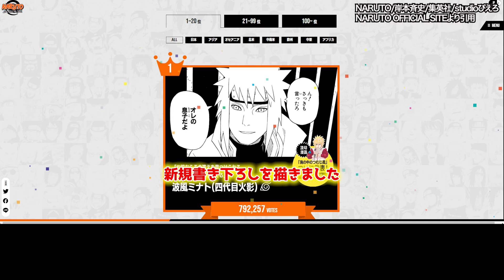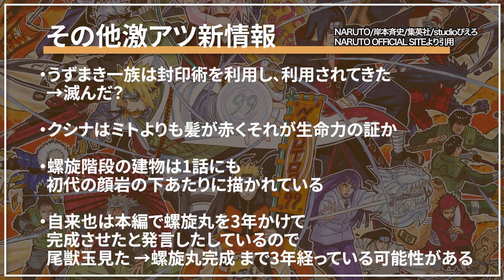【完全版】ミナトの新規外伝で判明した衝撃的新情報7選！【NARUTO解説・考察】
△NARUTO・BORUTO関連のサブチャンネル
世界人気投票で1位に輝いた「波風ミナト」。
今回はミナトを題材にした新規外伝についてのお話です。

新規外伝、定期的に読ませてくれ〜！！！！！！

どうも！
NARUTOマニアックまとめチャンネル、通称「ナルマニ」のばちです！

「NARUTOを楽しめる場を作りたい」

・昔はNARUTOを観ていたけど、最近はもっぱら観なくなった
・詳しくないけどNARUTOは大好き

そんな方が集まり、みんなで交流できる場所を作るべく当チャンネルを運営しています！

そこから先、僕が目指すのは

「初心者にも優しい世界」

現在コメント欄を見ると、知識が少ない人に対するバッシングを目にします…。

でもNARUTOマニアだけしかコメントしてはいけないのか？
そんなわけありませんよね。

NARUTOを楽しむのに必要なのは、「好きという気持ちだけ」。
知識なんてなくたって良いんです。

初心者にも優しい平和な世界を作るため、コメントは厳格に管理。
攻撃的な発言、あおり発言などを行うユーザーは容赦なくブロックし、「誰でも発言しやすい環境づくり」に力を入れています。

「叩かれないか怖い……」というあなたも、ぜひ勇気を持ってコメントしていただければと思います！
人生の教科書であり、最高のエンタメであるNARUTOという作品を、一緒に楽しみましょう！

岸本斉史/スコット/集英社/NARUTO/studioぴえろ
NARUTO -ナルト- 忍コレクション 疾風乱舞/グリーエンターテインメント株式会社
NARUTO×BORUTO忍者BORUTAGE/株式会社バンダイナムコエンターテインメント
NARUTO×BORUTO忍者TRIBES/株式会社バンダイナムコエンターテインメント
ナルト疾風伝ナルティメットシリーズ/株式会社バンダイナムコエンターテインメント
※動画内で使用している作品は上記作品からの引用になります。
権利者様からの申し立てがあった場合、該当の動画を即時削除対応させていただきます。

0:00 ミナトの新規外伝について
0:56 外伝で判明した衝撃的な新情報その1
2:27 外伝で判明した衝撃的な新情報その2
3:16 外伝で判明した衝撃的な新情報その3
4:27 外伝で判明した衝撃的な新情報その4
5:22 外伝で判明した衝撃的な新情報その5
6:43 外伝で判明した衝撃的な新情報その6
7:37 外伝で判明した衝撃的な新情報その7